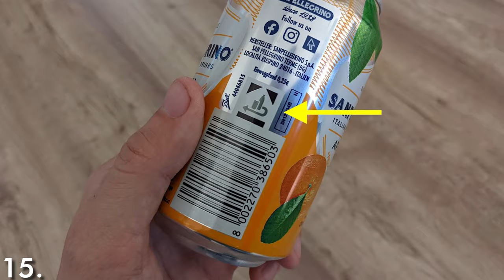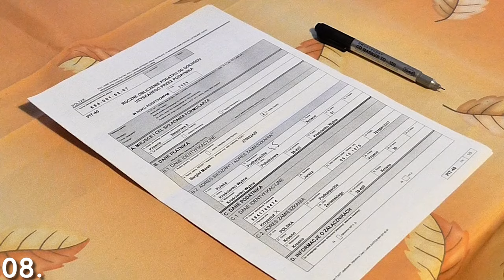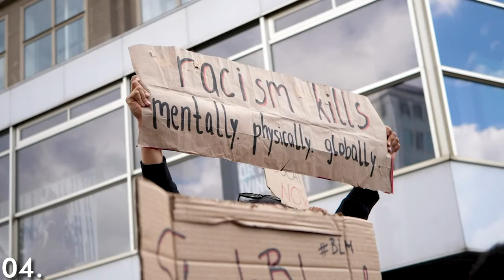This is life in Germany: The Most Shocking Culture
This Is LIfe In Garmany:The Most Shocking Culture?
Let's talk about Germany, but forget those yawn-worthy stereotypes for a sec. This place? It's an adventure waiting to happen. Picture walking down the street, beer in hand—totally legal, by the way—and stumbling upon a castle older than your country. Now, fast forward to zipping down the Autobahn, no speed limit in sight. But here's the kicker Germans are obsessed with insurance.
I mean, who insures their coffee maker, right? And the whole recycling gig they've got going is next level. Ever thought a country could be so quirky and yet so forward-thinking? Stick with me, and let's dive into the Germany you never knew existed.